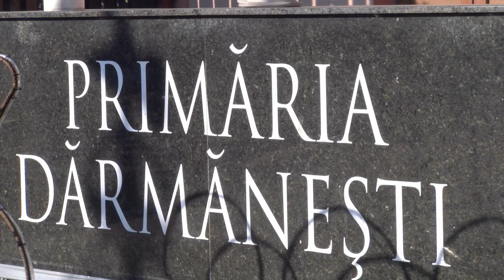DARMANESTI - Datini si obiceiuri stramosesti - Ursul de la Darmanesti FILMARE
DĂRMĂNEȘTI, județul Bacău - Datini și obiceiuri strămoșești - Ursul de la Dărmănești FILMARE EXCLUSIVTV.

Cu stimă,
echipa Exclusiv

Vizionare plăcută !